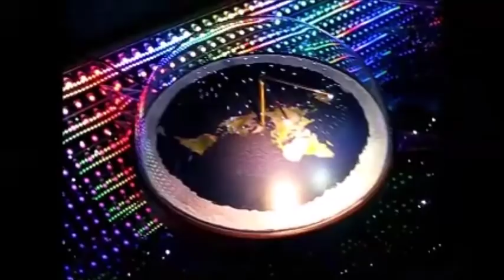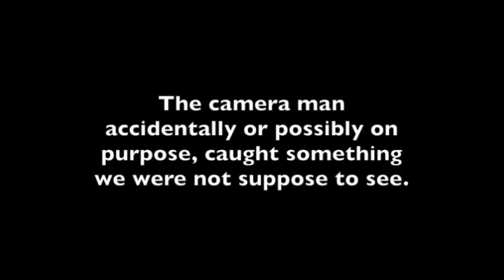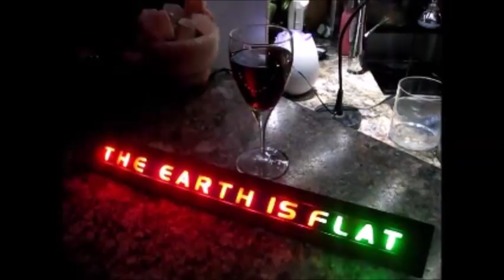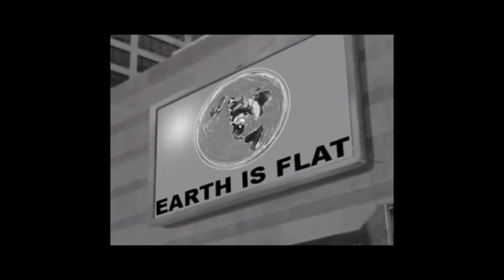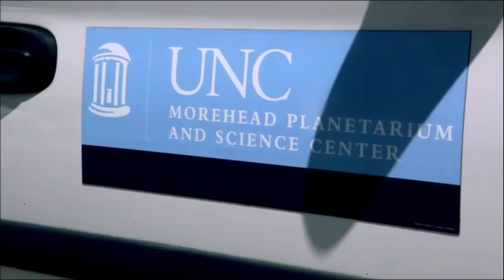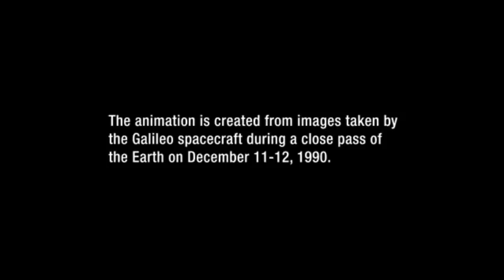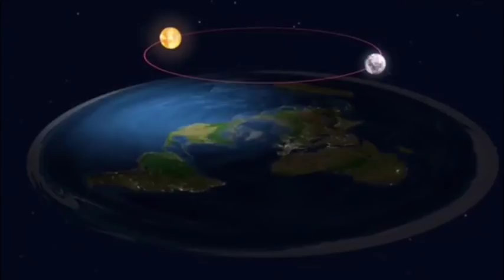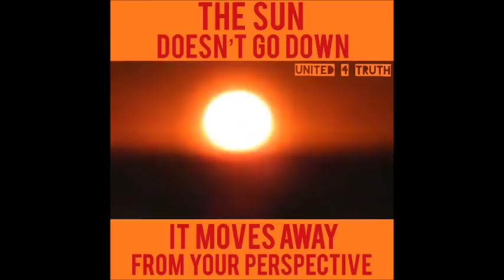Flat Earth Q&A Emails 77 - Mark Sargent ✅